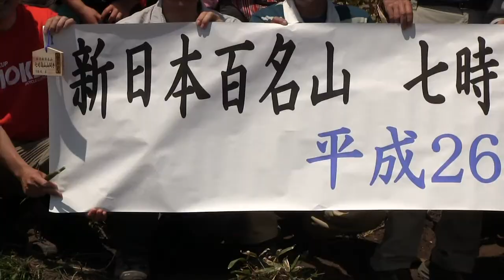七時雨山開山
6月1日　七時雨山の山開きとなりました。
例年になく晴れ渡った空模様で、気温も高くとても良い状況の中、子供から大人まで多くの人が登山を楽しみました。